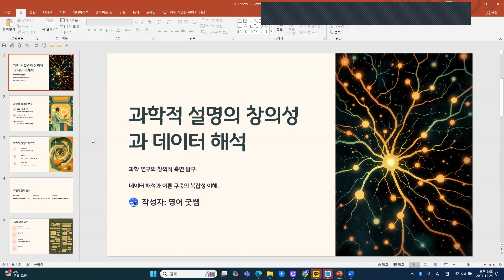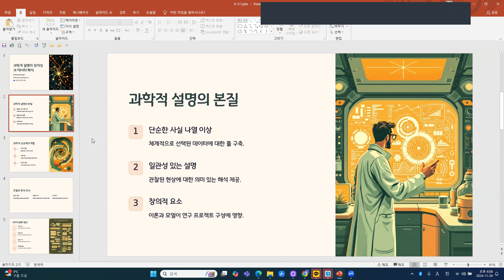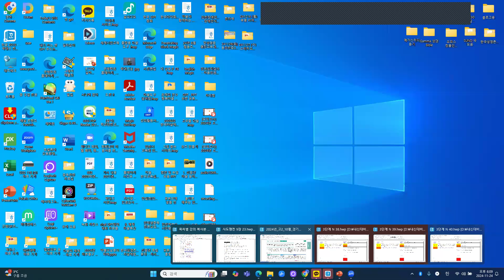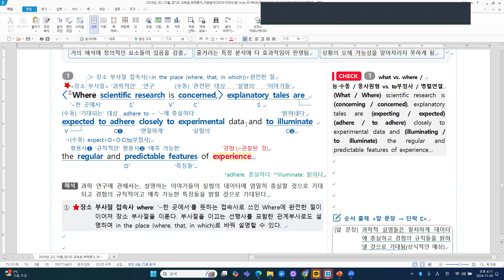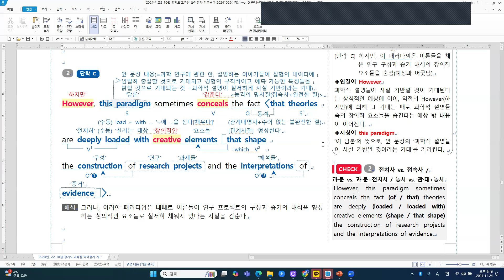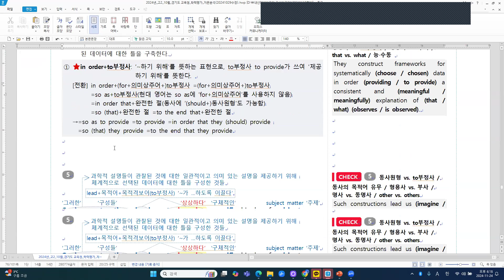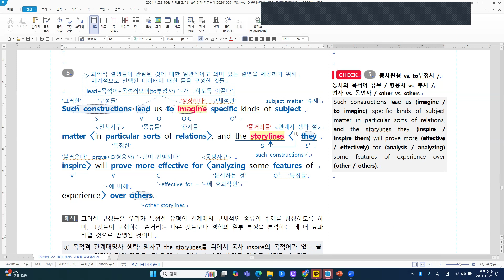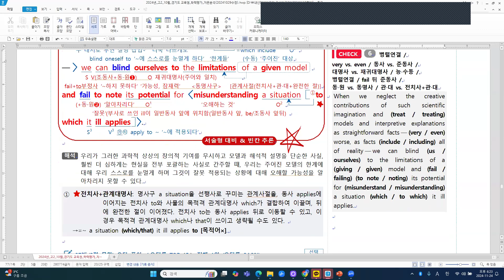[모의고사] 2024년 고2 10월 - N 37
[주요 내용]
과학적 설명의 창의성과 데이터 해석
1) 과학적 설명은 단순한 사실 나열이 아님.
2) 데이터 해석을 위한 창의적 요소 포함.
3) 모델과 이론이 경험의 일부를 효과적으로 설명함.